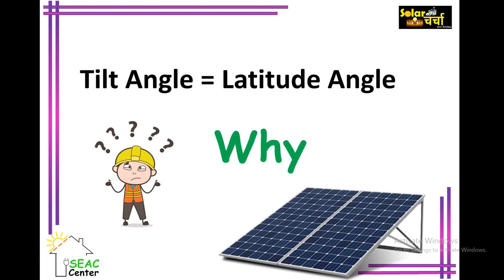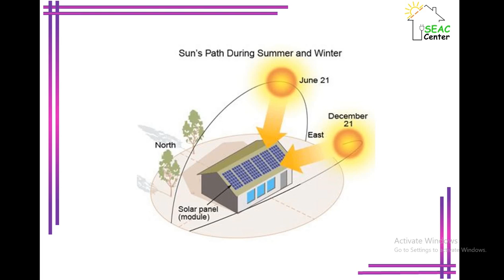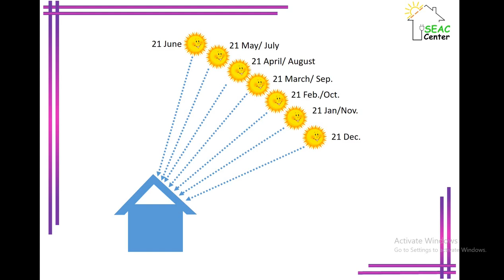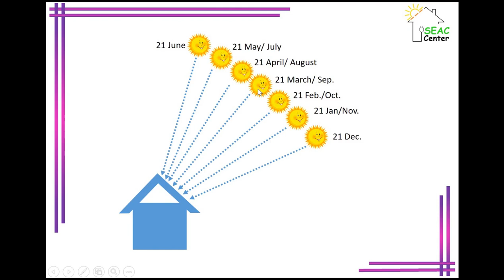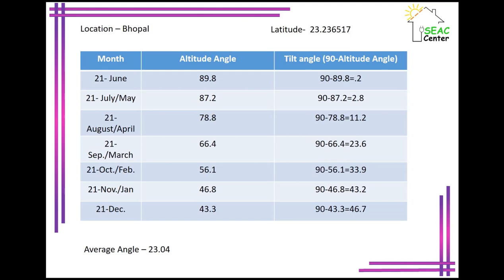Why Tilt angle should be equal to Latitude angle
Please support and Promote Solar skill education for promote solar Energy .